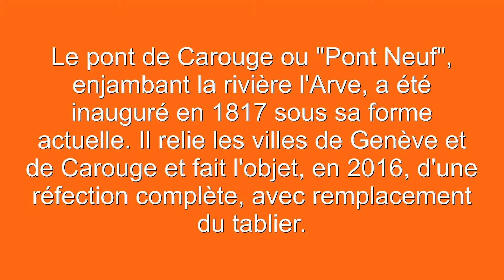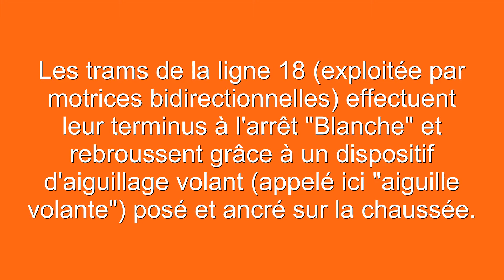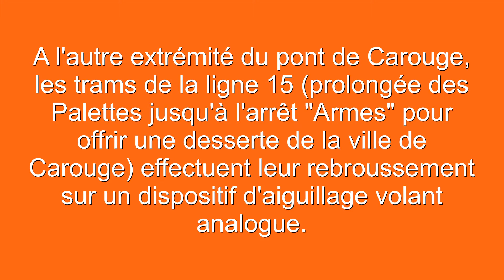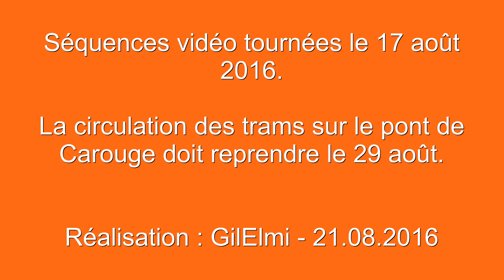Trams de Genève (TPG) sur "aiguilles volantes"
Réfection du pont de Carouge, à Genève : interruption de circulation des trams, du 13 juin au 28 août 2016.
Quelques séquences montrant les dispositions prises par les TPG (Transports Publics Genevois).